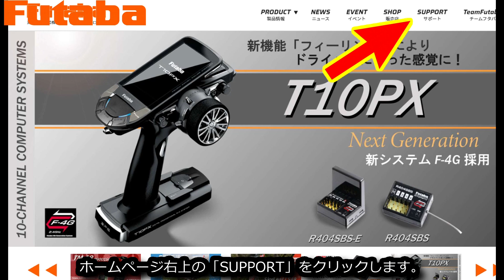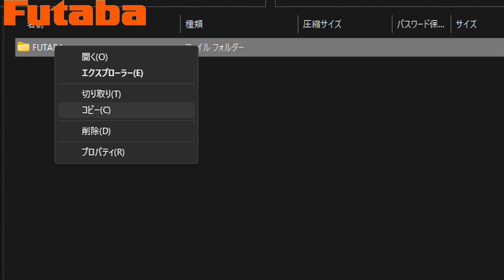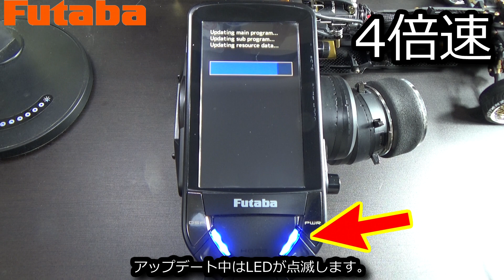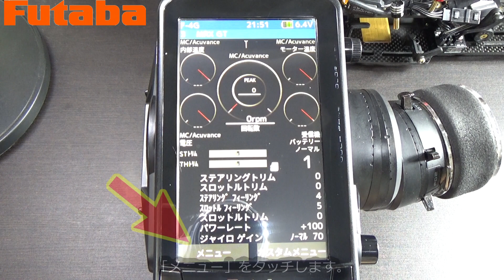RC：Futaba T10PX ソフトウェア Ver.5.0へのアップデート方法